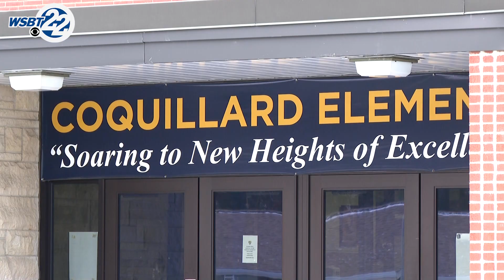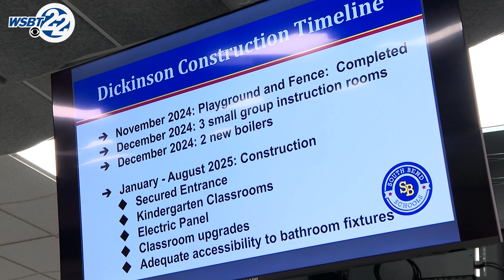Superintendent explains proposed Coquillard Elementary closure, decision not rushed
SOUTH BEND, Ind. (WSBT) — The clock is ticking for Coquillard Elementary. There are new details regarding the vote Monday night to close the elementary school.